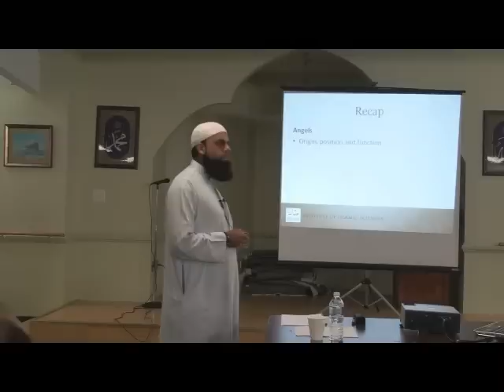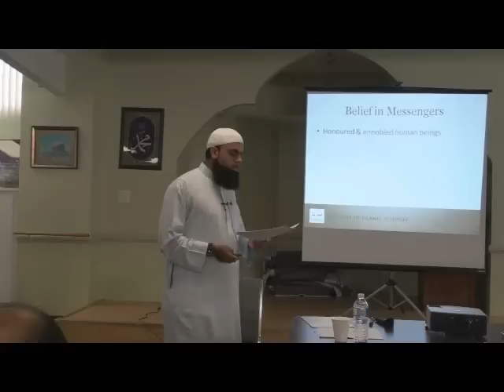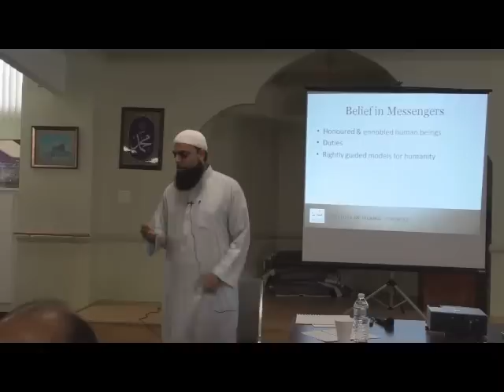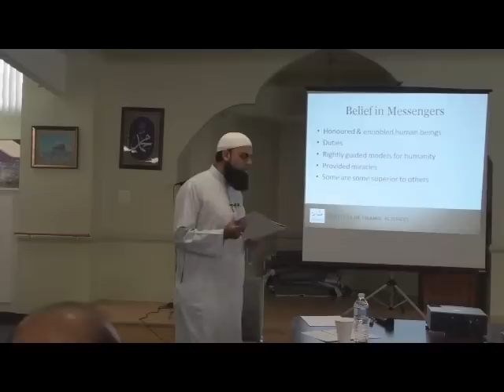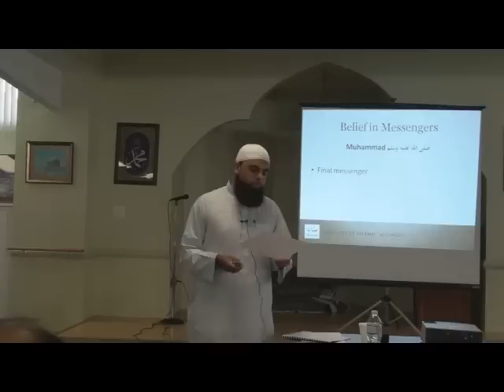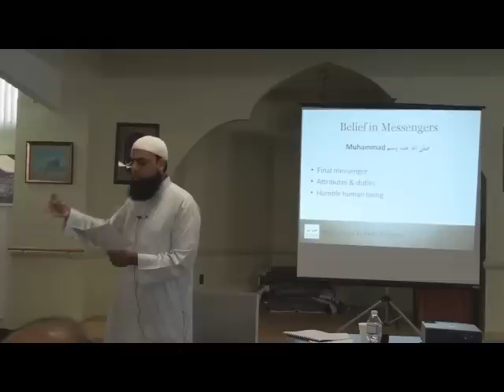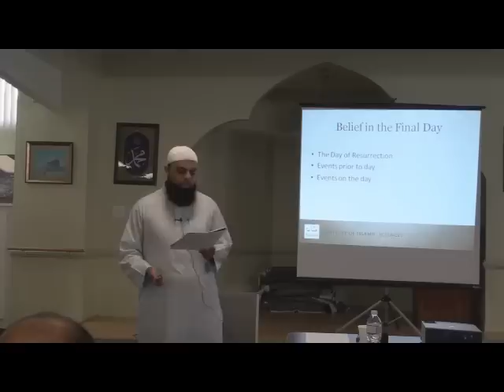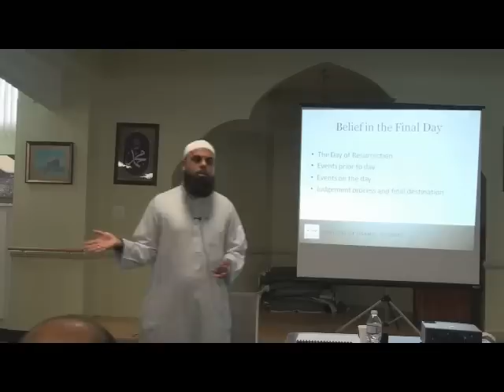Demo session clip from Seekers 101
Shaykh Omar Subedar gives us a talk on the messengers and the final day. For HQ lecture, please register online on mathabah.org, and attend the class being offered March 2012 in Scarborough, Ontario.